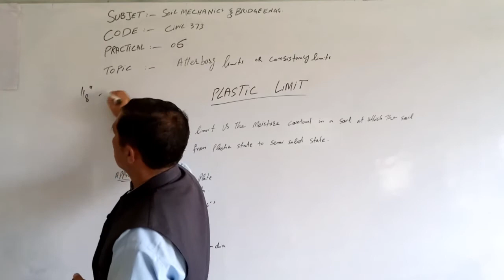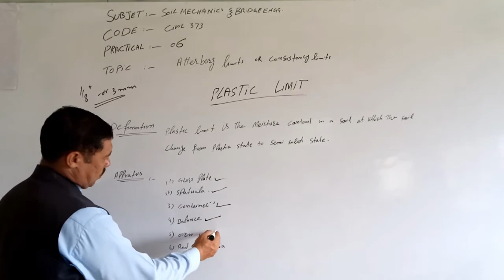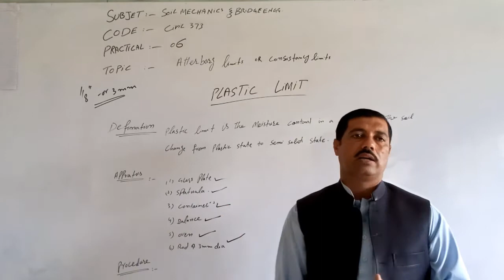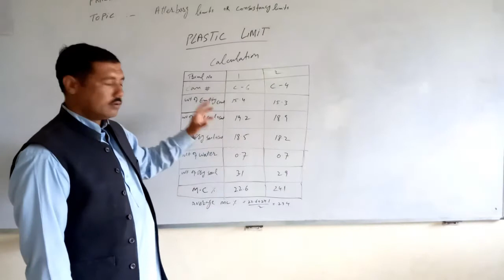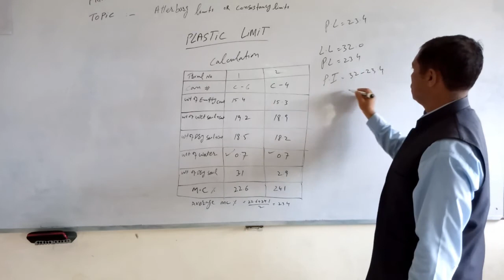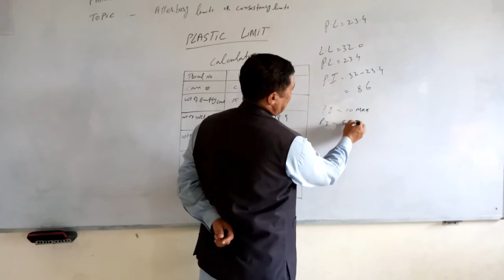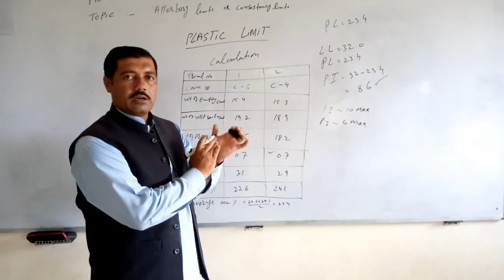Practical 6,Soil Mechanics & Bridge Eng,civil 373, Plastics Limits.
Practical 6,Soil Mechanics & Bridge Eng,civil 373, Plastics Limits,Waheed Akhtar